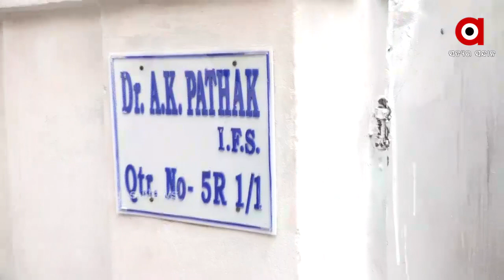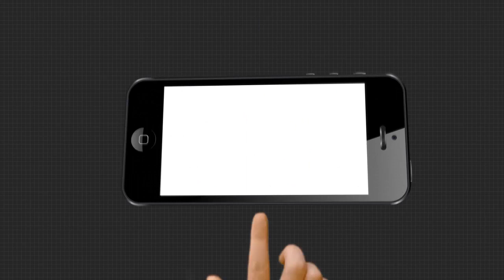ଦ୍ବିତୀୟ ଦିନରେ IFS ଅଧିକାରୀଙ୍କ ଘରେ ରେଡ୍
ଦ୍ବିତୀୟ ଦିନରେ IFS ଅଧିକାରୀଙ୍କ ଘରେ ରେଡ୍ । ଘର ଆଗରେ ଦାମୀ କାର୍ ,ଘର ଭିତରେ ଦାମୀ ଆସବାପତ୍ର । ଭିଜିଲାନ୍ସ ଯେତେ ଖୋଳୁଛି ସମ୍ପତ୍ତିର ତାଲିକା ସେତେ ବାହାରୁଛି.